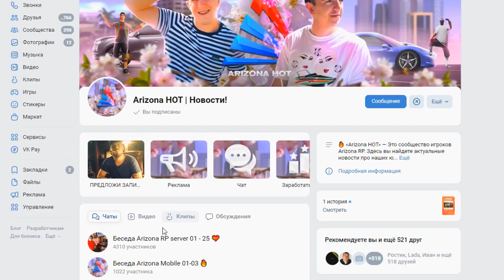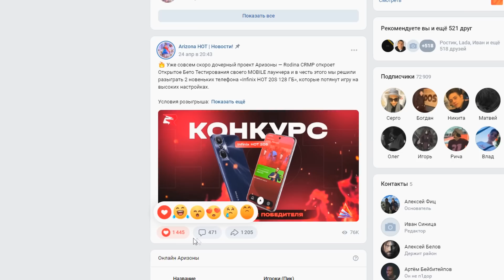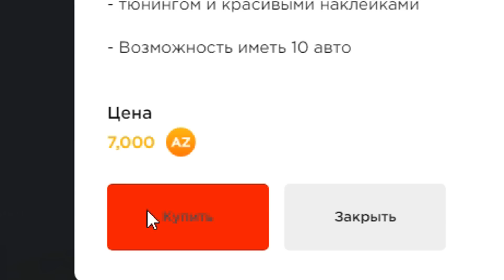ЧТО ЕСЛИ ЗАДОНАТИТЬ 10000 РУБЛЕЙ в GTA CRMP на RODINA RP (2023)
Сервер - Северный округ.
💥Мой ник: Sergio_Revazz | промо-код